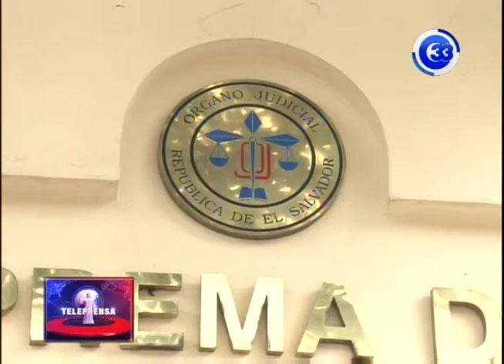FEDAES realiza elección de candidatos a magistrados CSJ